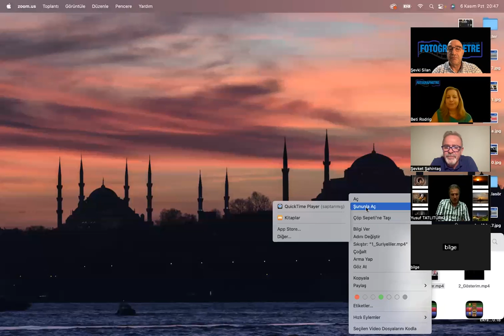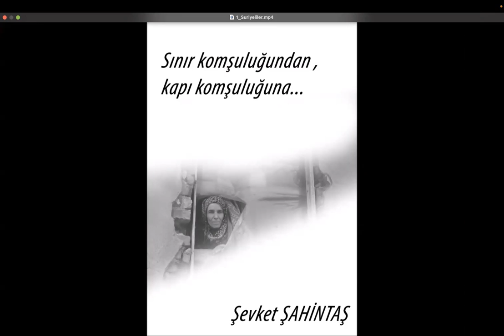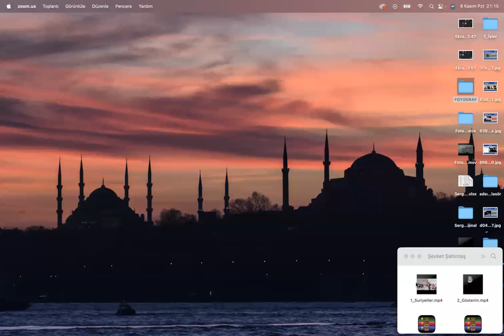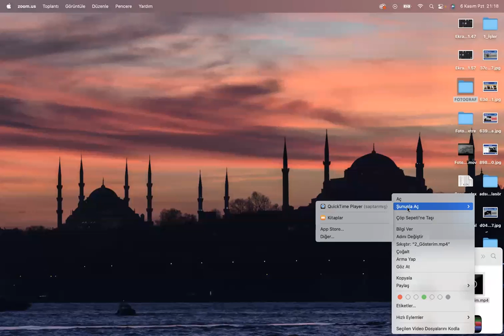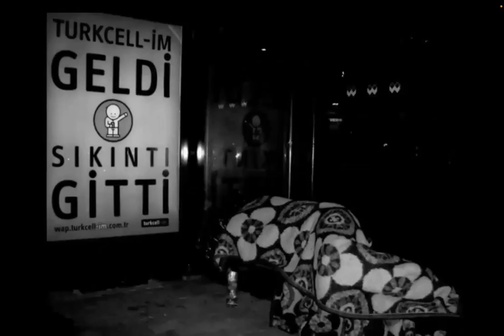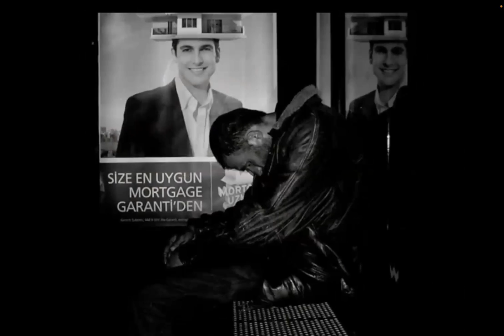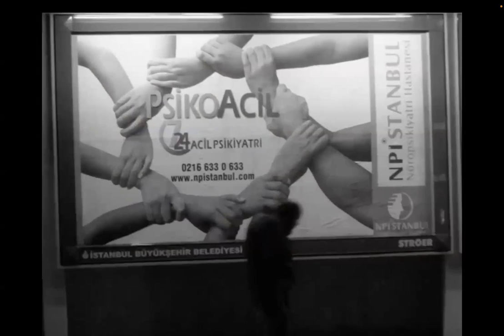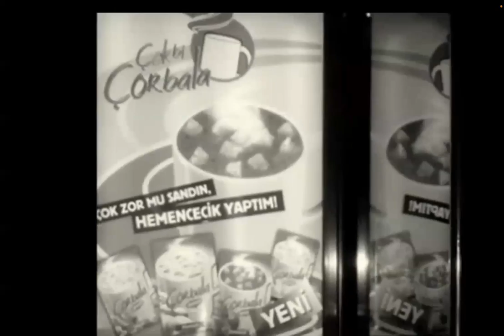Şevket Şahintaş ile Sunum ve Söyleşi